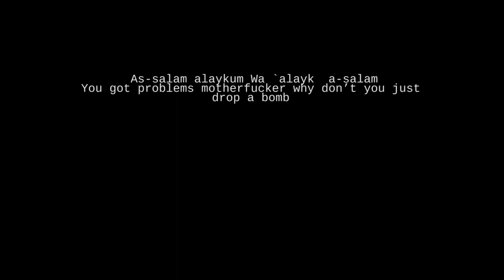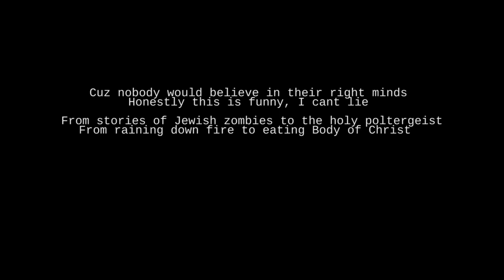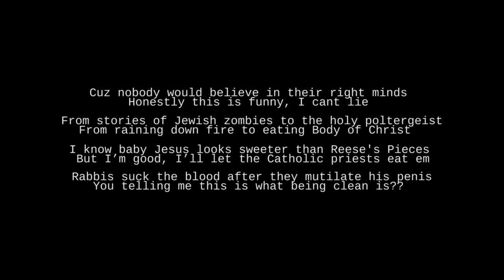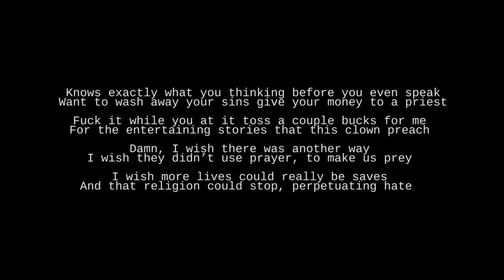ATHEIST (CDQ) [LYRICS]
Update 7/28/2013
This project didn't get funded but Transcend is not dead. It will be created. If you still believe in this project, please leave a donation to help out. I will appreciate any amount you give.

There are huge benefits of being completely independent as an artist. One of which is you have the freedom to say/rap/sing what you feel without fear of repercussions (except, perhaps, social ostracism). With that in mind, I present to you my first single as an independent artist, ATHEIST.

If my Kickstarter goal is met I'll be producing more songs around topics that really matter. Please back my Kickstarter campaign so that together we can make it happen.